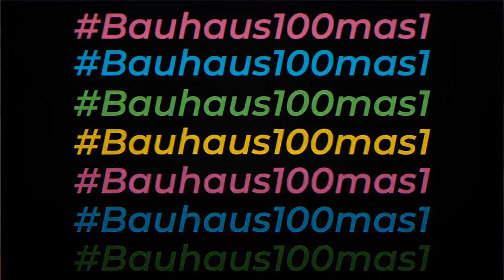Especial Cinemateca50Años presenta: Rapado (Dir. Martin Rejtman)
Martin Rejtman, director de Rapado, conversa con María Paula Lorgia del equipo de la Cinemateca, sobre la realización de esta película, parte de nuestra programación del mes de mayo.